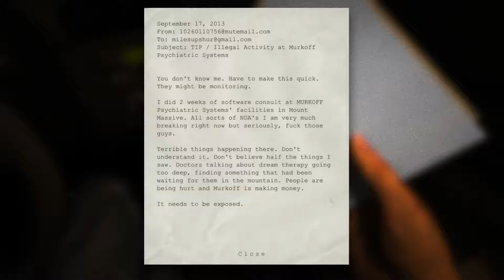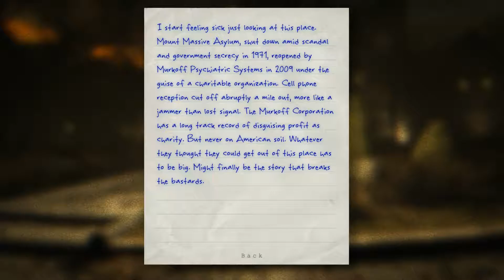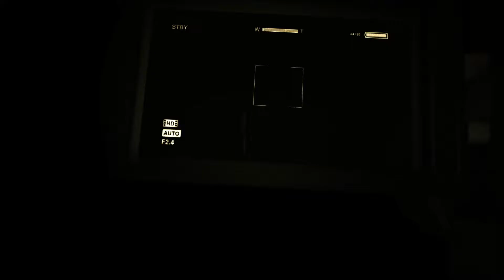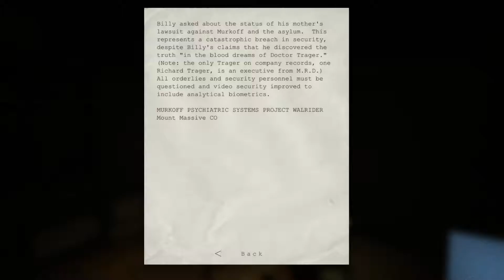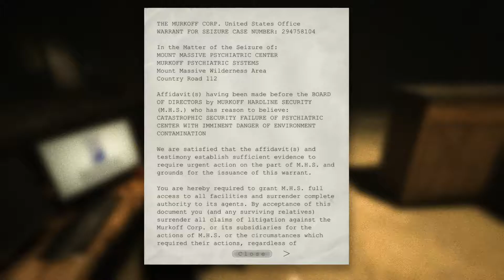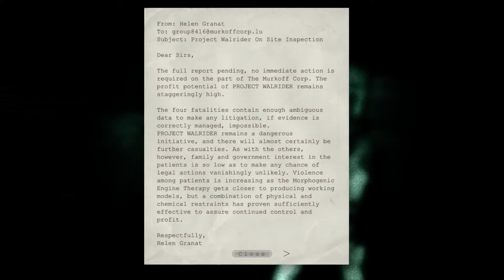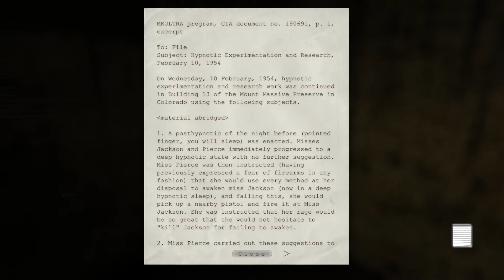SpongePlays: Outlast Part 1 "#$%& This Game" (Max Settings 1080 HD 60 Fps)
"I'm just a guy sitting at a computer, doing what I love" - TheGamingSpongeHD